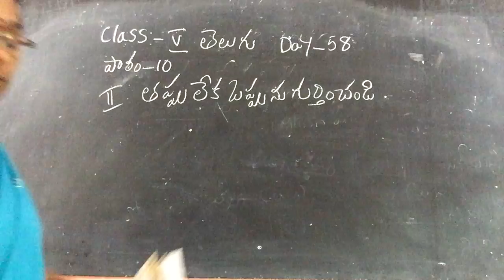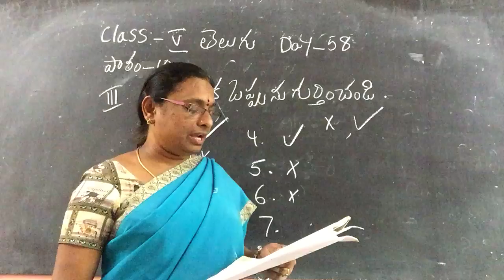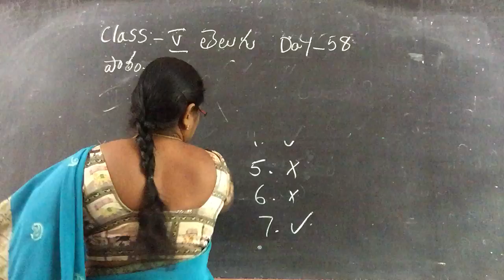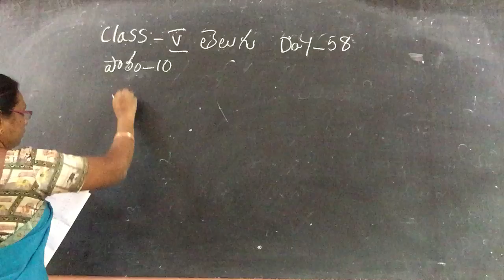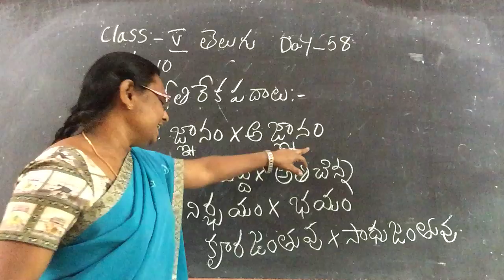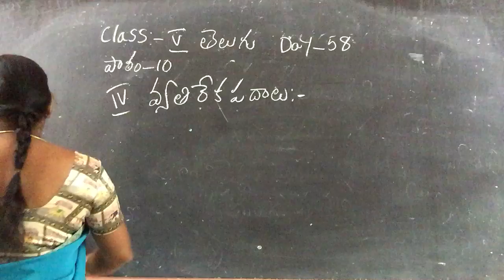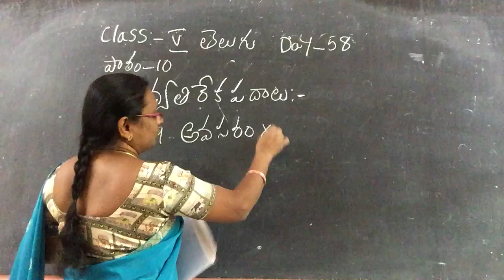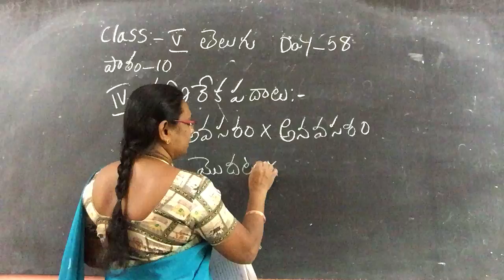20/01/2021 class-5 Telugu lesson-10 objects